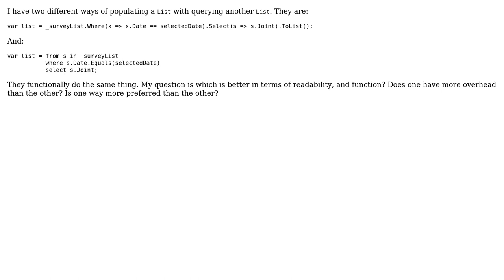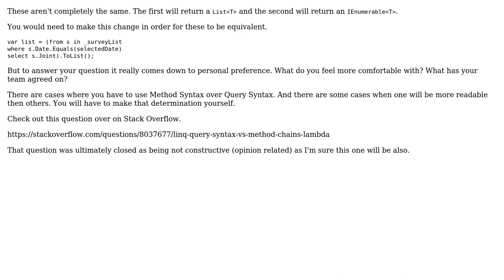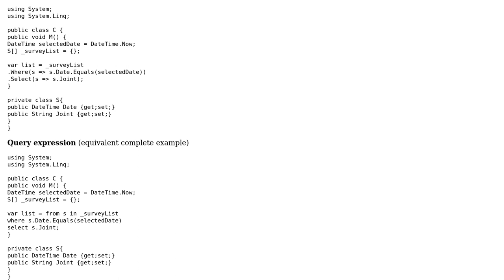Which of these two is better in terms of readability and function? (2 Solutions!!)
Which of these two is better in terms of readability and function?

With thanks & praise to God, and with thanks to the many people who have made this project possible! | Content (except music & images) licensed under CC BY-SA | Music | Images & others | With thanks to user Yuushi user Remi user PiousVenom user nickles80 and the Stack Exchange Network Trademarks are property of their respective owners. You are responsible for your own actions.